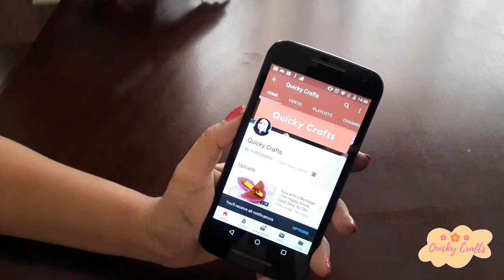Amazing Ribbon Art|Easy DIY Ribbon Flowers|Hand Embroidery Ribbon Work|Quicky Crafts